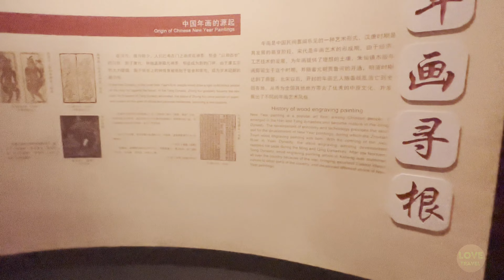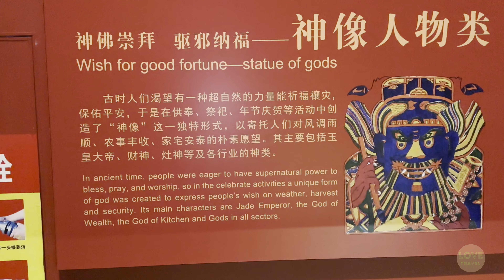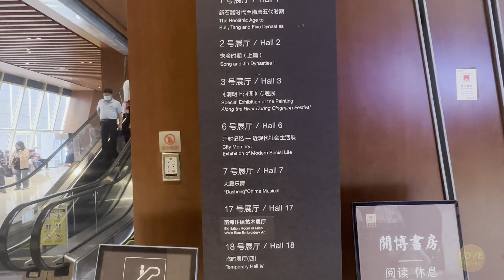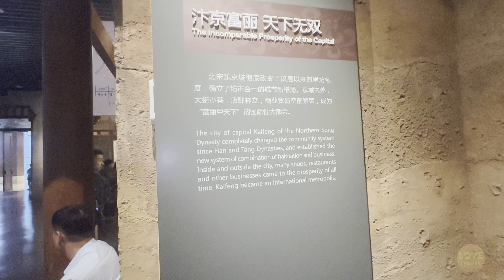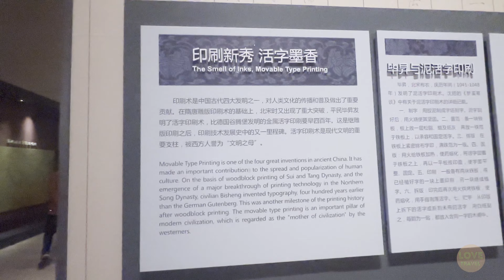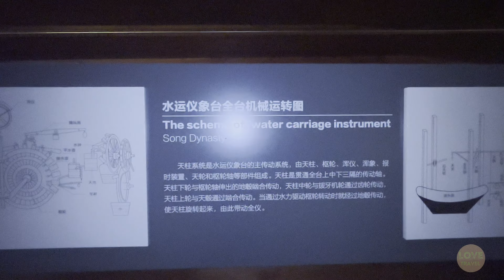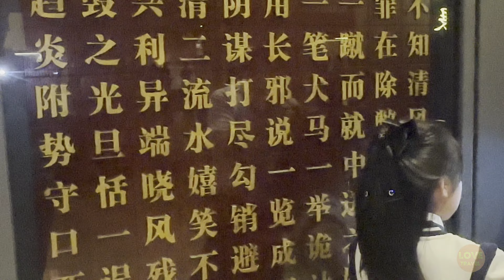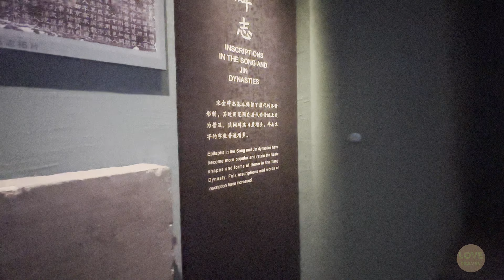Kaifeng Museum | HENAN CHINA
Kaifeng Museum was established in March of 1962. Its highlights are its historical instruction, especially the instruction about revolutionary history, the Song Dynasty exhibits, and its collection of art.
The museum began as Henan Provincial Museum. But when the main collection was moved to Zhengzhou, the capital of Henan Province, the museum became Kaifeng Municipal Museum.
The museum is in a relatively quiet area with beautiful scenery. It is only about 10 meters from a big pond, Baogong Lake. The museum building is grand and magnificent, and covers an area of more than 5,000 square meters.
It has four floors, of which three floors are used as the exhibition halls. Over 50,000 relics are displayed there, including ancient crockery, bronze utensils, paintings, carvings, icons, and jade.
The First Floor
The collection features a portrayal of the Northern Song Empire capital city on the first floor. There are also exhibits on Kaifeng's revolutionary history, exhibits pertaining to the Northern Song Dynasty, and some artifacts from Kaifeng's Jewish history.
The Rainbow Bridge, a famous painting work that shows a prosperous Northern Song Dynasty, riverside scene at Qingming Festival by Zhang Zeduan, is exhibited on the first floor.
When you enter the building, you can see a wooden portrayal of Kaifeng in the Northern Song Empire period, before the area was overrun by the Jurchens. At that time the city was called Bianjing. The Northern Song Empire had advanced technology and was comparatively rich, and they built tall towers. You can see some of them today, and learn about the city's architecture at the museum.
Several revolutionary actions and battles against Japan were fought in the area from the time of the end of the Qing era to 1948. You can learn about and see documents of the times in the South Hall.
The Second Floor
On the second floor you can learn about the Northern Song Dynasty and its economy, science, art, and history. At that time Kaifeng was one of the world's largest cities.
With prior arrangement with the staff, people can see three stone steles, a pot, and perhaps other artifacts from the ancient Kaifeng Jewish community. The steles date from about 500 years ago. That remarkable small community of people existed from at least the Northern Song Dynasty times 1,000 years ago or even before. It almost died out in the 20th century, but it is reviving as some of the descendants learn Hebrew and visit Israel.